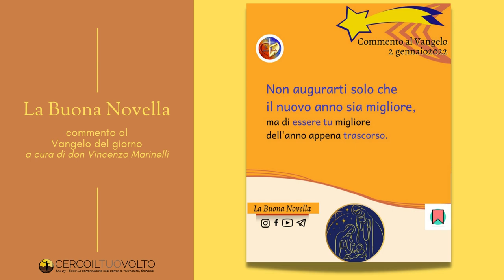don Vincenzo Marinelli - Commento al Vangelo del 2 Gennaio 2023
Questa è una semplice lettura del commento di don Vincenzo che può essere anche letta qui